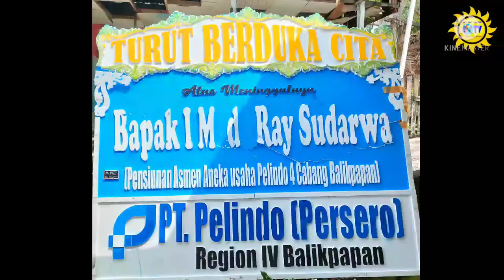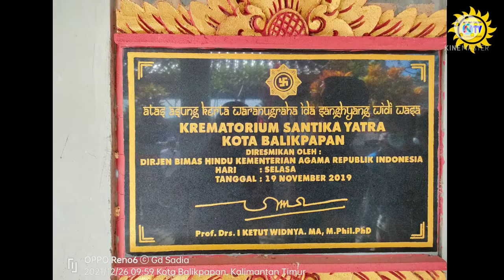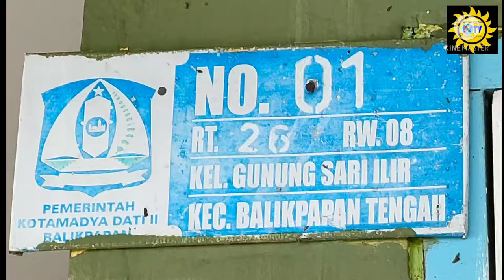Ngaben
Ngaben di Kaltim